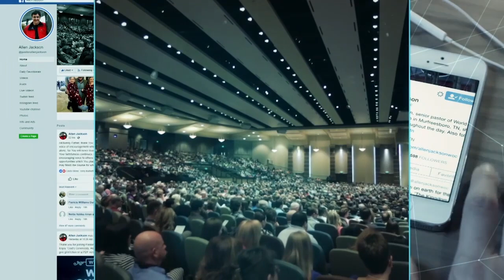КАК БЫТЬ СМЕЛЫМ И МУЖЕСТВЕННЫМ. «Предназначение» (2034)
Мы все оказались в крайне необычном сезоне. Мир столкнулся с невероятными проблемами. Церкви закрыли. Многих назвали людьми «не первой необходимости». Закрыли школы. И всё это длится намного больше времени, чем мы представляли. Бог не покинул нас. Наоборот, Бог говорит нас. Он зовет свою церковь в новый сезон.

Бог выведет церковь из этого сезона, и даст новую жизнь, власть, страсть и цель. И всё это будет неоспоримо, так что оппоненты Божьих дел будут в шоке от того, что делает Бог.

Если все это повлияло на ваше расписание, если ваш отпуск отменили – не отчаивайтесь. Бог проводит нас через это время, подготавливая к новому времени на земле.

В этом выпуске пастор Аллен Джексон научит вас, как быть смелыми и мужественными, когда вы уставшие и неуверенные.